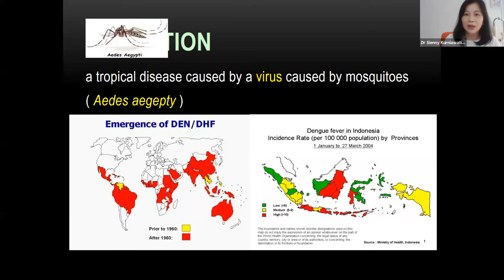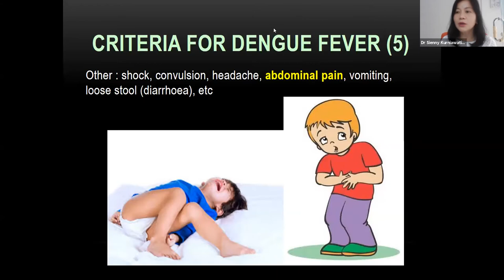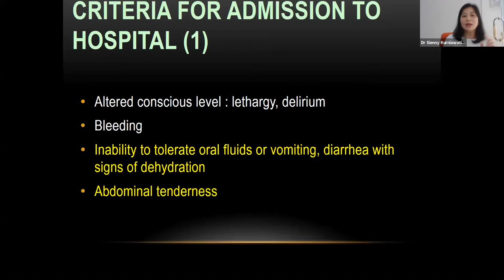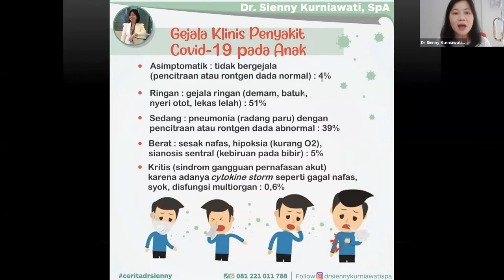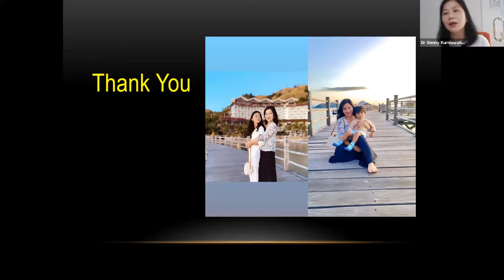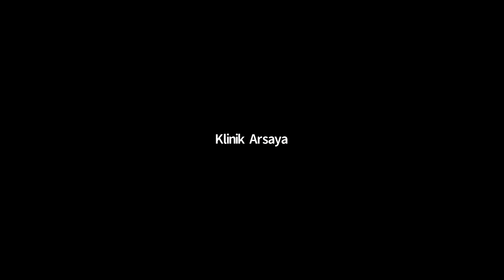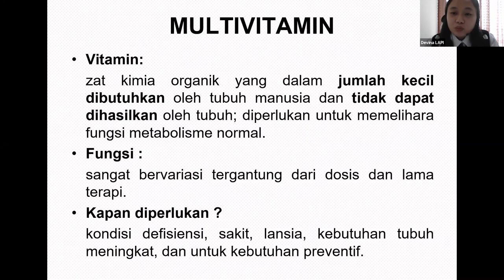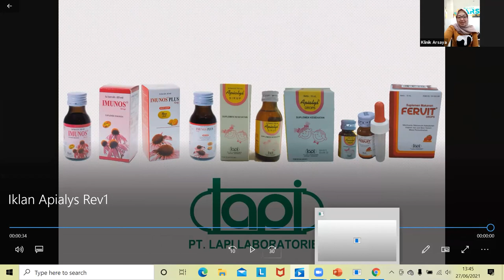Webinar 8 dr. Sienny - Demam Berdarah VS Covid pada Anak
Hari : Minggu, 27Juni 2021
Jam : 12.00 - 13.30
Topik : Demam Berdarah vs COVID-19 pada Anak saat Pandemi
Narasumber : dr. Sienny Kurniawati, Sp.A
Didukung oleh : PT. Lapi Laboratories Indonesia dan Modern Mom Bdg

Penyelenggara:

Klinik Utama Arsaya
Pusat pelayanan khusus kesehatan anak di Kota Bandung
"Layanan kesehatan anak semua ada disini"
- Konsultasi dokter spesialis anak
- Telekonsultasi dan Telemedicine ready
- Vaksinasi anak
- Layanan dokter spesialis gigi anak
- Layanan tindik dan khitan/sunat anak
- Layanan tumbuh kembang anak
- Laboratorium dan Farmasi terintegrasi

Alamat:
Jl. Ciumbuleuit No. 109, Kota Bandung
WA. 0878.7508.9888